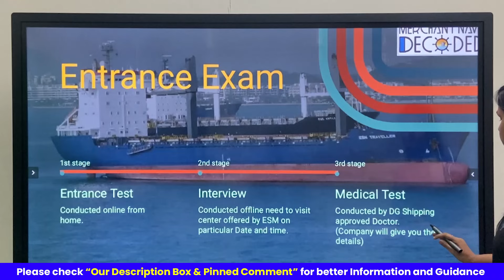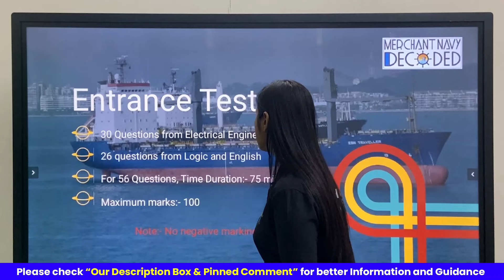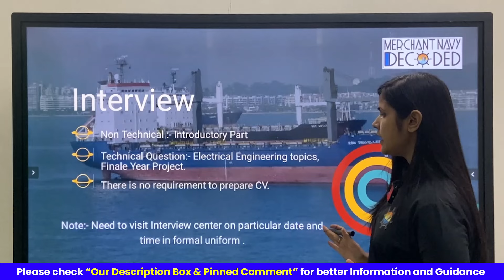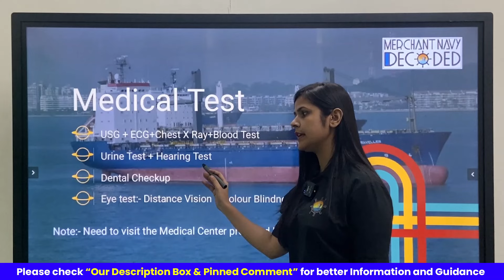What Is the Exam Pattern of ETO for ESM? Exam Pattern Guidance Series